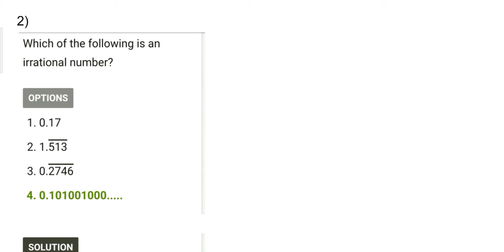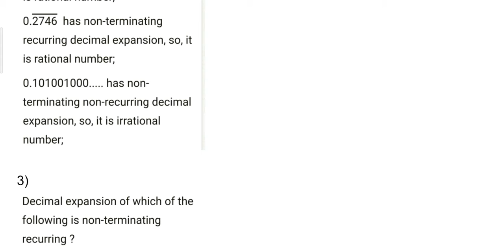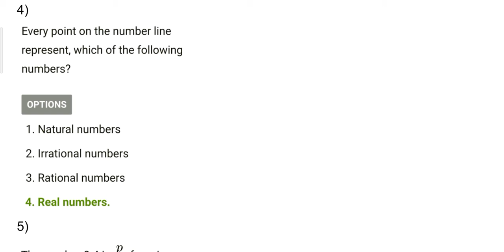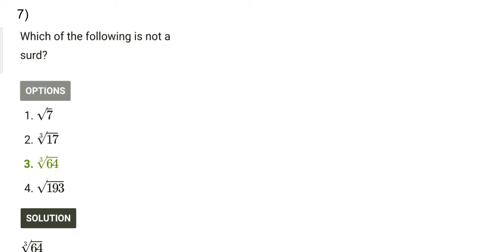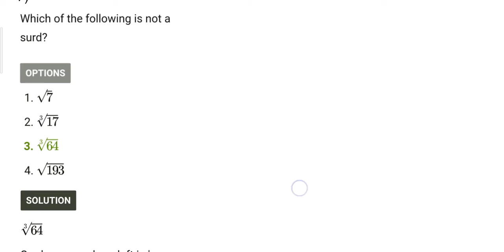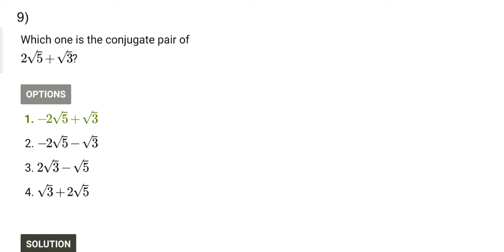Class 9 Mathmatics Part - 1 Chapter 2 Real Numbers Problem set 2 Maharashtra State Board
Class 9 Mathmatics

Part - 1

Chapter 2

Real Numbers